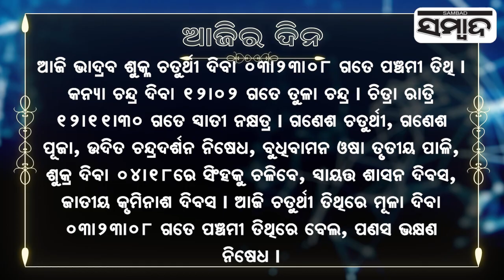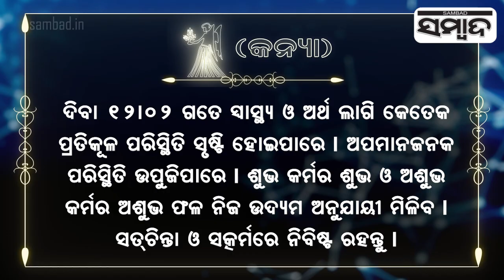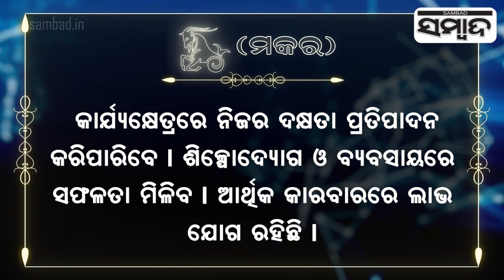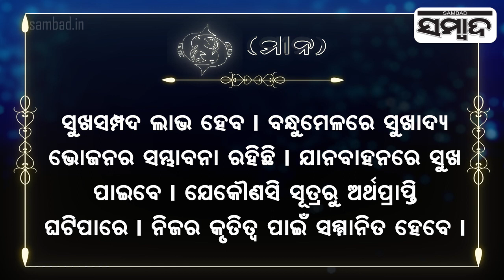| SambadToday's Horoscope | 31th August 2022 | Sambad | Horoscope